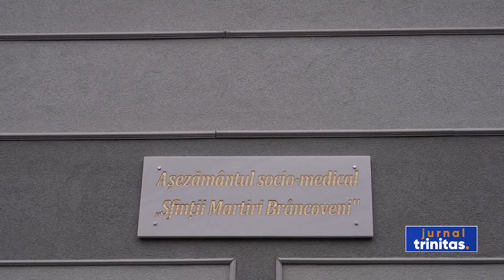În Parohia Barițiu a fost binecuvântat un așezământ socio-medical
Înaltpreasfințitul Părinte Laurențiu, Mitropolitul Ardealului, a binecuvântat astăzi Așezământul socio-medical „Sfinții Mărturisitori Brâncoveni” din Brașov. Clădirea a fost preluată în urmă cu cinci ani de Parohia Barițiu și transformată într-un așezământ modern. Slujba de binecuvântare a fost precedată de oficierea Sfintei Liturghii arhierești, în Biserica „Sfânta Treime” a parohiei din centrul Brașovului. În cuvântul de învățătură, ierarhul le-a vorbit credincioșilor despre puterea smereniei și importanța rugaciunii pentru aproapele.